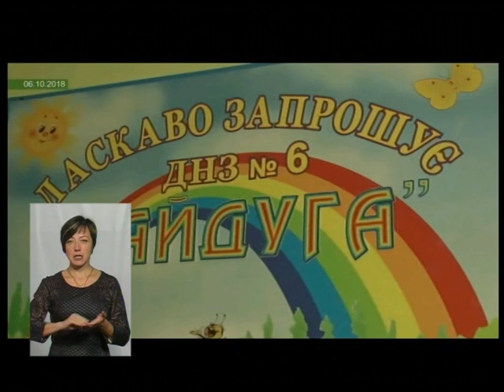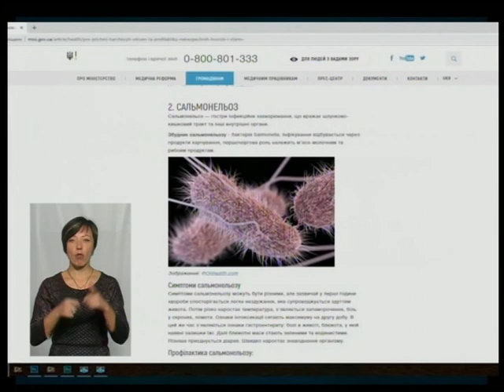ТЕМА ДНЯ 08.10.2018 Про сальмонельоз.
Про сальмонельоз.